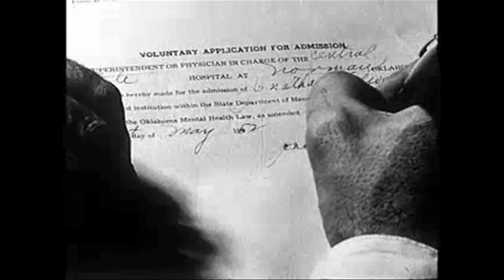Notorious BIG "Juicy" Parody -- Prune Juicy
Biggie Smalls is my favorite rapper of all time and this is a fun tribute to his incredibly vivid lyrics and storytelling ability. It's an homage to his classic hit "Juicy" as told through the eyes of an elderly man.

Prune Juicy

Damn all you commies. Getta grip, whippersnapper
This record is dedicated to all the rugrats who ruin my garden
To all the yellow bellies who didn't have the moxie to engage me in fisticuffs
and hollered for Johnny Law when I was just trying to get my mail in the nude
And all the sluggers in the struggle..
Gettin' old, baby baby..

I used to read Harper's magazine
Babe Ruth and Charlie C up in the Model T
Hanging portraits on my wall
Every sunday, matinee down at Carnegie Hall
I played my phonograph till it broke in half
Smoking lucky strikes and sipping on sassafras
Way past, when I had the argyle sweater vest
with my knickers pressed
Remember Cary Grant? North By Northwest?
We never thought that Hitchcock would film 'em the best
Now I'm in the doc's light cause my chest's tight
Time to find shade, kneel down like I just prayed
Born winner, early bird chicken dinner
Remember when I use to be ten scruples thinner
Peace to Gandhi, Shirley T, Judy G,
J Edgar Hoover and Jack Dempsey
I'm takin' naps like you thought I should
Call the home, wish my children would
They're no good..uhh...

And if you don't know..now ya know. kiddo

I made the switch from a common hood
To up close and personal with Benny Good
Man, I ain't two-bit, I give scratch to the church all day
Praise God, it's the Christian way
The bingo and Grandkids keep my busy
Meds make me dizzy
Can't drink soda if it's fizzy
I never thought it could happen, this elder stuff
I was too used to feeling swell and stuff
Now nurses play me close like I'm practically a ghost
From the melanoma down to my numb toes
Widows in Queens, wheelchairs for weeks
Doled out sweets to pinch all the kids cheeks
Livin' life full of fear
Puttin' bell tones in my ever growin' ears
Lunches, brunches, handkerchief for the drool
Considered uncool cause I monitor my own stool
Stereotype of an old man misunderstood
Ever since boyhood..huh...

And if you don't know..now ya know. jackass

Kick the can, stickball, jumping rope and jacks
When I was 63, man i sold my bric a bracs
Black and white screen, ruptured spleen and a coma
Got two stents, a pacemaker with a soma
Bone pills, cost the coat off my back
No need to worry, medicaid handles that
And my group home is lounging
Lazy Boys. Wooden Toys, cushion coins that I'm scrounging
Thinkin' back on my heart attack
Now my wife gives me flack for hating sayjack
And she hates to rub my corns, of course
Cries everytime my feet are up in her sores
We used to cuss when the nuns would hit us
No teeth, but I got the diabetes
Birthday are the worst days
No one drives me to Sizzler for the buffets
Dang right I hate the life I live
'Cuz I went from spry to inactive
And it's all...

And if you don't know..now ya know. ya bastards